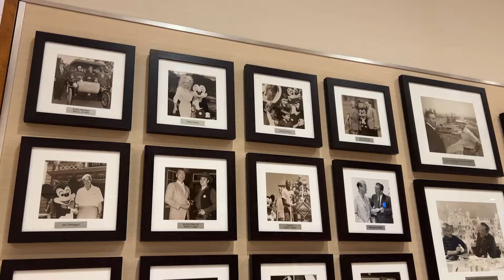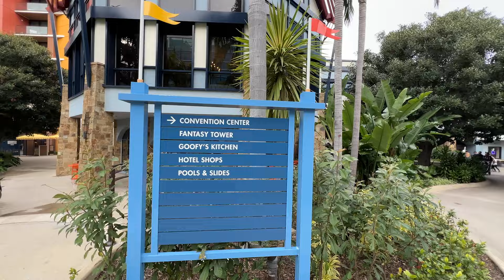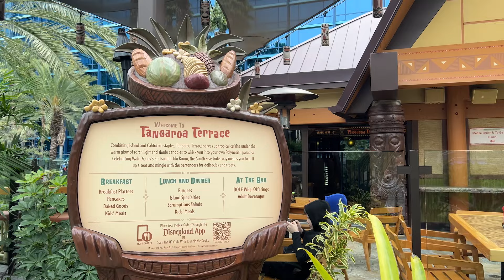DISNEYLAND HOTEL: HOTEL CLÁSSICO DENTRO DO COMPLEXO DA DISNEY NA CALIFÓRNIA!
O Disneyland Hotel é um hotel incrível e original, com toda aquela cara de Disney que a gente ama! Ele fica dentro do complexo da Disneyland na Califórnia e por isso é pertinho dos parques. No vídeo de hoje, mostro todos os detalhes que você precisa saber sobre ele!

CRÉDITOS ↓

Edição: Guilherme Algon